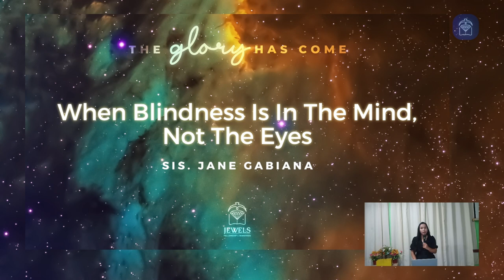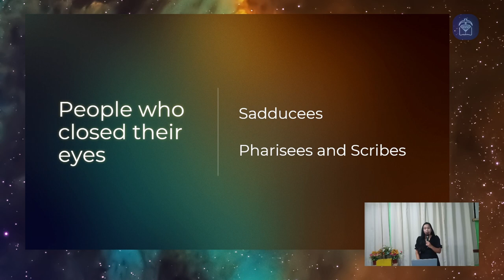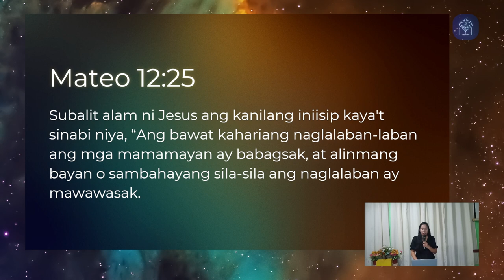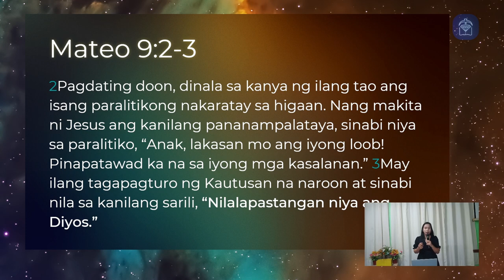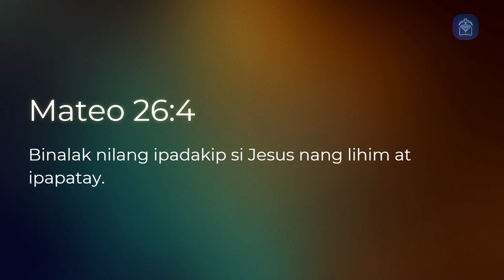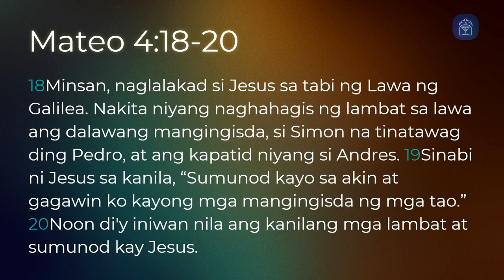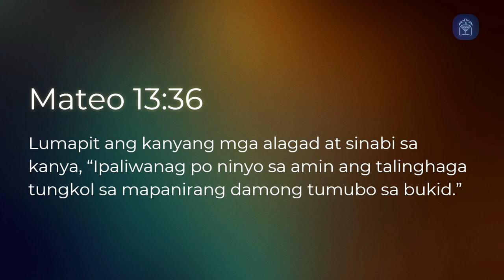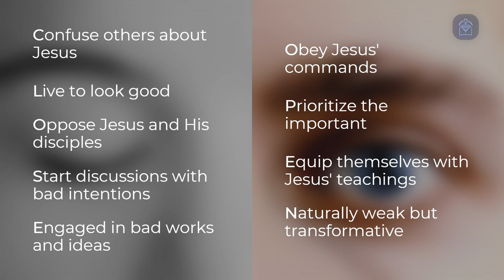SG22 Message: "When Blindness Is In The Mind" (Sis. Jane Gabiana)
The Pharisees and scribes closed their eyes to the glory of God in Jesus, but the disciples were blessed to have opened theirs.